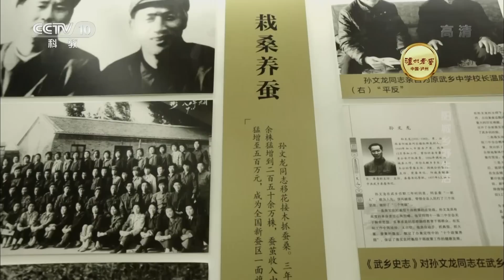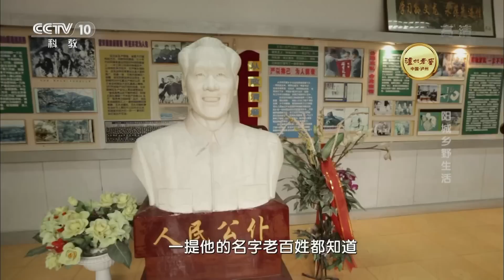《中华揭秘》阳城乡野生活 20180625 | CCTV科教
本期节目主要内容： 几千年来阳城蚕桑产业从未停止，不过在过去都是作坊式的，现在阳城桑业却是山西之首。阳城得天独厚的自然条件使得千种生灵，万种生物在此繁衍生息，在此最为吸引人的就是猕猴乐园。恰逢端午佳节，记者高泽民和当地居民一起参加冲瘟活动。